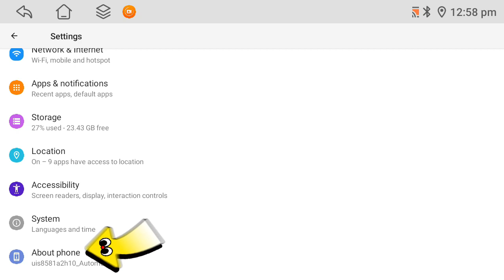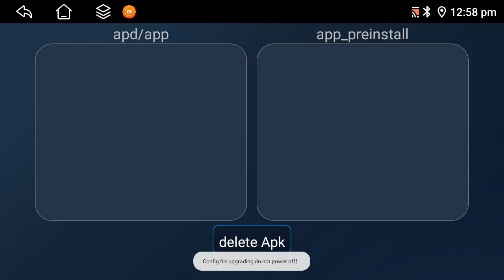8581 reinstall apk